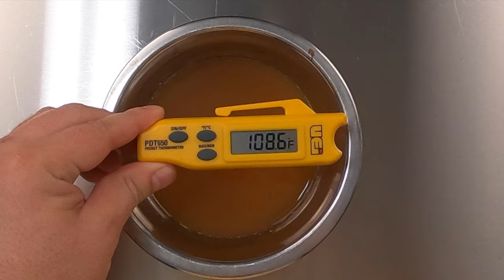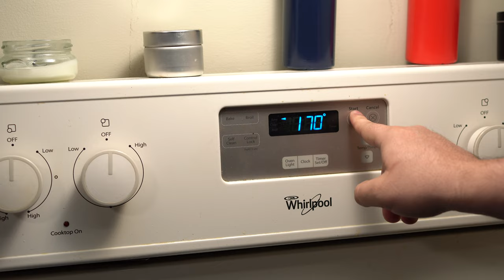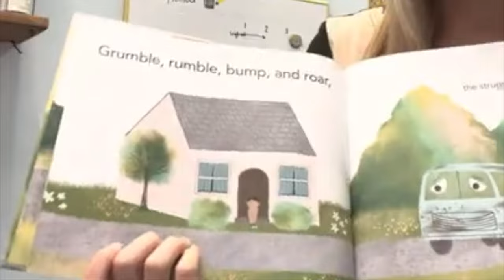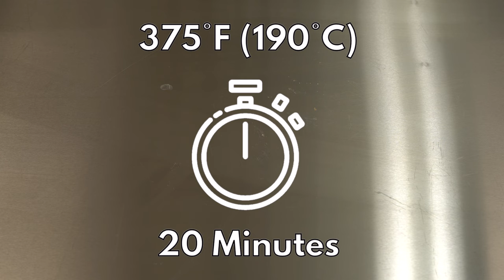These Apple Cider Cinnamon Rolls are BEST Fall Treat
Exact Ingredient Amounts Below

These apple cider cinnamon rolls are one of the best things I've made on this channel. The apple flavor is integrated into every part of the roll - the dough, the filling, and the glaze. I would feel 100% confident entering these into a baking competition. Do yourself a favor and make some at home!

Music Attribution:
🎵 Music "whiskey on ice" by ‘Hicks’

Exact Ingredient Amounts:

Dough:

1 cup apple cider
2-1/4 tsp yeast
1 stick butter, melted
1/4 cups sugar
1 egg, room temperature
2 tsp vanilla
4.5 cups flour
1.5 tsp salt

Filling
1.5 Cups apple butter - warm if made extra dark (like in last week's video)
10 tbsp butter - Softened
1 tbsp Cinnamon
3/4 cup brown sugar
1/2 cup cream - Poured between rolls before going into oven (optional)

Glaze
3 oz cream cheese - softened
3 tbst browned butter - room temperature (should not be liquid)
2 tbsp apple cider
1 tsp vanilla
1 tsp cinnamon
1 cup powdered sugar
1/2 tsp salt